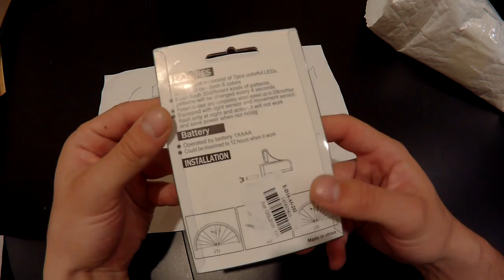14LED Bike Wheel Spoke Light unboxing GEARBEST.COM